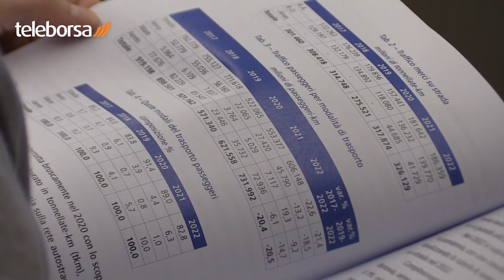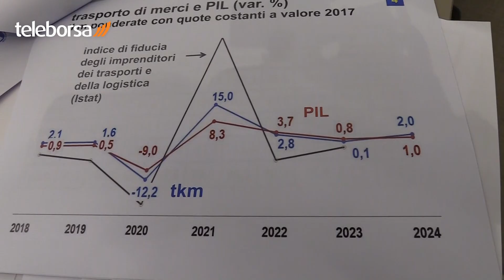8° Forum Conftrasporto: urgente investire per colmare gap infrastrutturale